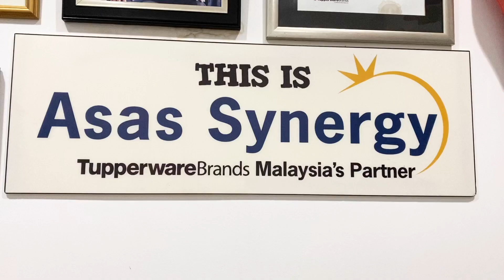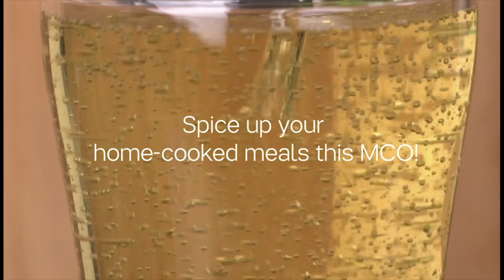Tupperware Smart Pourer 770ml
Smart Pourer yang bersaiz 770ml merupakan bekas yang sangat sempurna untuk minyak, kicap, susu cereal, air gula dan pelbagai jenis sos. Psstt kordial sirap dan rebena pun boleh dimasukkan ke dalam Smart Pourer untuk memudahkan anak-anak mengambilnya.

Jom kita lihat kelebihan Smart Pourer berbanding bekas lain yang ada di pasaran.

Promosi berakhir pada 31 Januari 2021